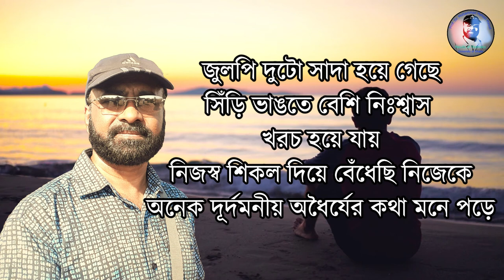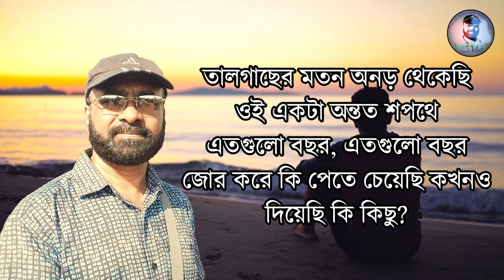পঁচিশ বছর আগে (সুনীল গঙ্গোপাধ্যায়) II মোহাম্মদ মেহেদী মাসুদ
কবিতাঃ পঁচিশ বছর আগে
কবিঃ সুনীল গঙ্গোপাধ্যায়
আবৃত্তিঃ মোহাম্মদ মেহেদী মাসুদ